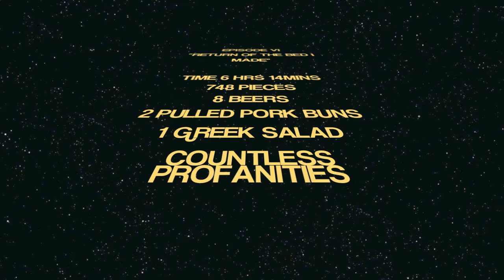Bedtime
Toddler Bed Project

Audio track:

"The Magic Orchestra-Theme From Star Wars", recording by Kontor New Media